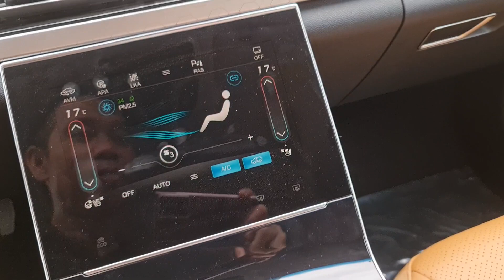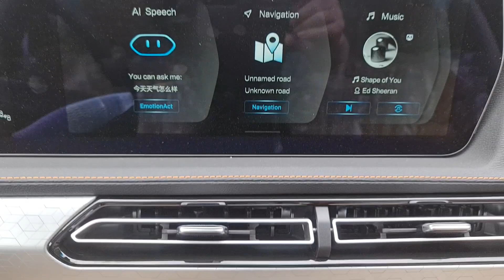BAIC Beijing X7 màu Đen Bóng 2022 - Trung Quốc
Giới thiệu dòng xe Beijing X7 phiên bản màu Titan kiểu dáng mới năm 2022 với kích thước 4710mm x 1892mm x 1715mm, chiều dài cơ sở ở mức 2800mm và khoảng sáng gầm là 180mm sản xuất bởi Hãng xe BAIC đến từ trung quốc với nhiều công nghệ hiện đại; phát triển khung gầm, khí thải, tiêu chuẩn châu âu. Động cơ twin turbo 1.5L, cho công suất tối đa đạt 188hp và momen xoắn cực đại đạt 275Nm kết hợp với hệ dẫn động cầu trước FWD. Trang bị 6 túi khí, Hệ thống phanh ABS, Cân bằng điện tử, Cảm biến đỗ xe, Kiểm soát lực kéo, Cảnh báo lệch làn đường, Cảnh báo điểm mù, Kiểm soát hành trình thích ứng, Hỗ trợ lên/xuống dốc, Giữ phanh tự động.